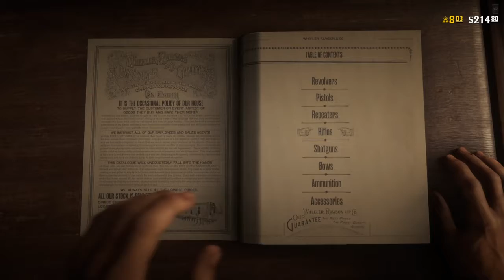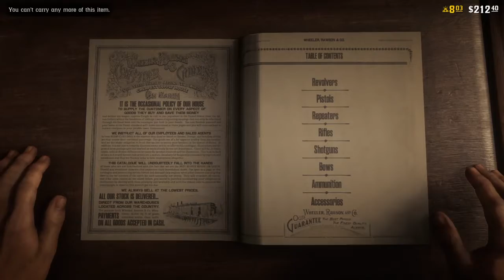Red Dead Redemption 2_20190131235613